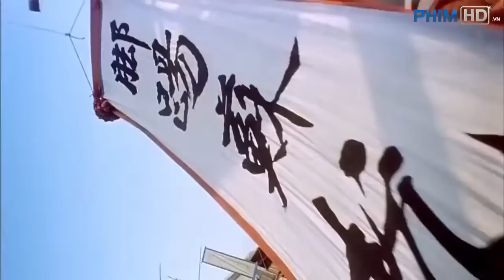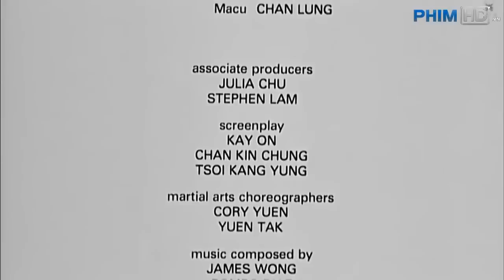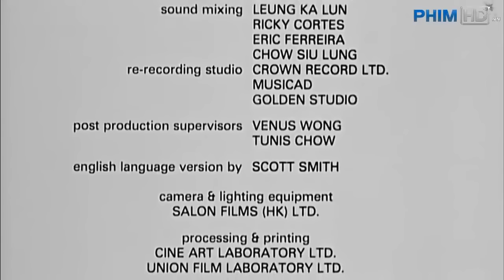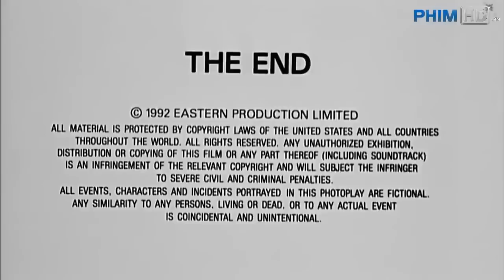Phương Thế Ngọc|Lý Liên Kiệt|Phim Lẻ Võ Thuật Hồng Kông|Hành Động|Hài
Lý Liên Kiệt
Thành Long
Jackie Chan
Nguyên Bưu
Châu Tinh Trì
Triệu Văn Trác
Phương Thế Ngọc
Hoàng Phi Hồng
Trần Chân
Hài Kịch
Phim Võ Thuật Kung Fu Hành Động
Hồng Kim Bảo
Chung Tử Đơn
Chung Tử Đan
Ngô Kinh
Tây Du Ký
Tôn Ngộ Không
Jason Statham
Lưu Đức Hoa
Phim Lẻ
Phim Lẻ Hồng Kông Xưa
Donnie yen
Jet Li
Cảnh Sát Nằm Vùng
Cảnh Sát Chìm
Vua Hài Kịch
Giang Hồ
Xã Hội Đen
Thánh Bài
Thần Bài
Đỗ Thánh
Cao Tiến